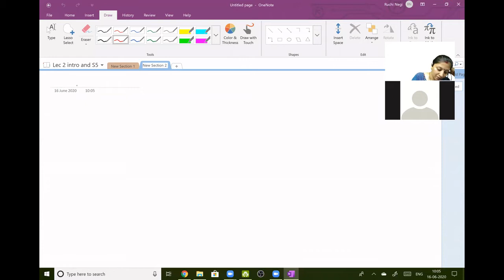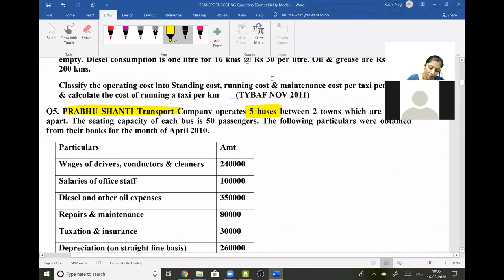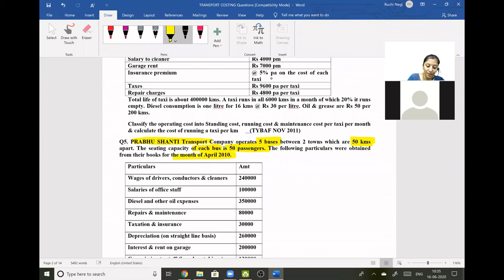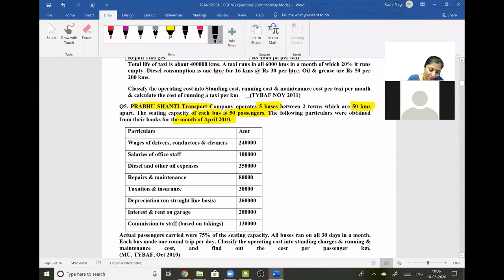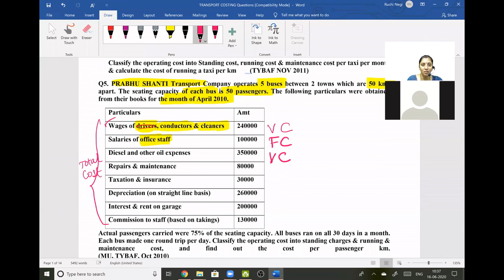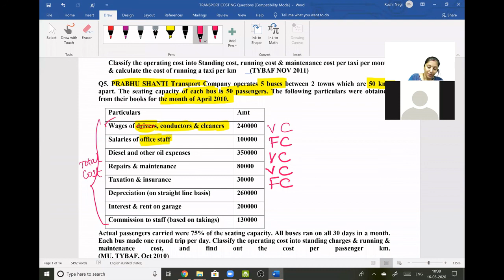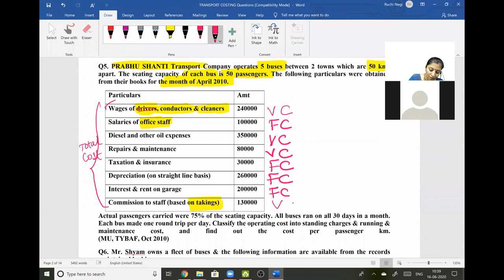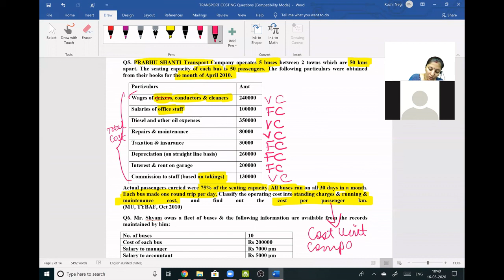|| LEC 4|| TRANSPORT COSTING || TY BAF || SEM 5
Operating costing consists of Transport, Hotel and Hospital costing. Its a format based chapter and is very important from the exams point of view. Happy learning!

Following are the direct links to all the lectures!